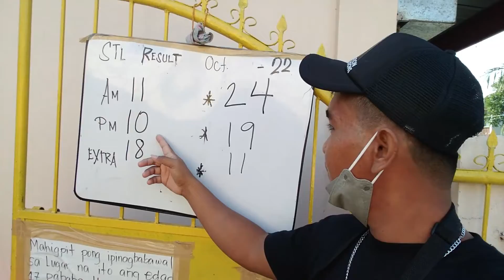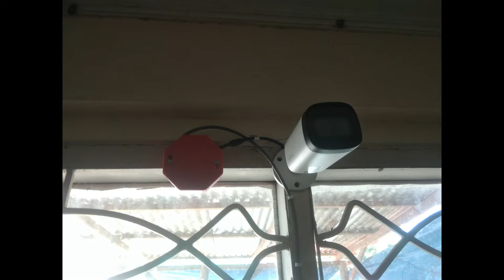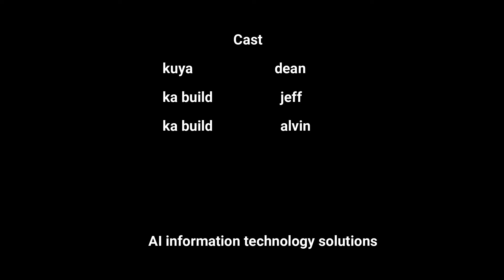STL branch padilla and mamarlao san carlos city cctv installation